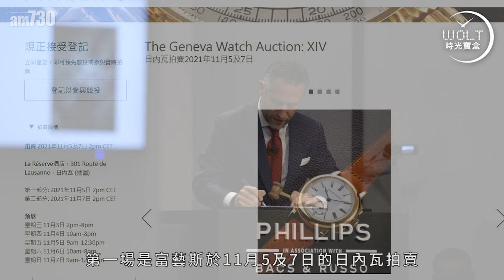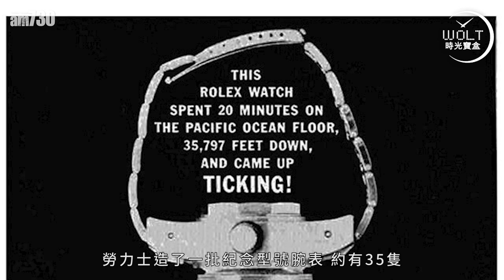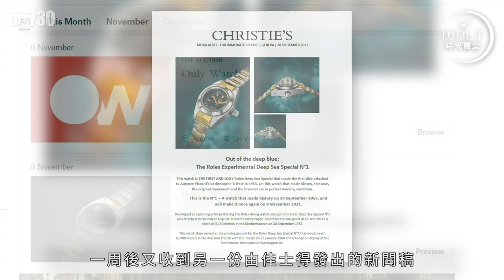【一周表事】勞力士聖杯級珍藏No. 1 vs No. 35｜Rolex Deepsea Special 兄弟對決！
本是同根生，
兩大聖杯級珍品，
卻不得不來個兄弟對決！
No.1老大實戰經驗取勝，
No.35 擁有萬尺深潛本領，
富藝斯佳士得各出一枚，
11月將至，拍賣場上再次熱鬧！

bmgproductionmusic